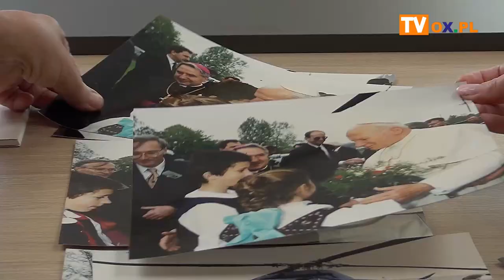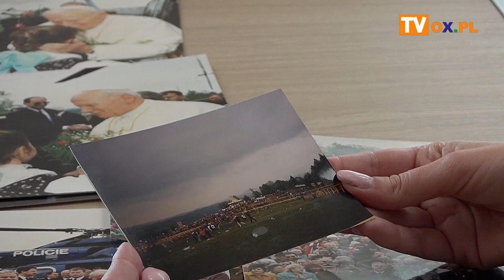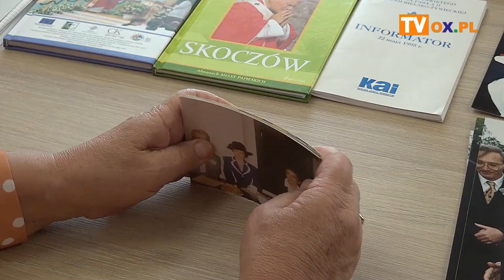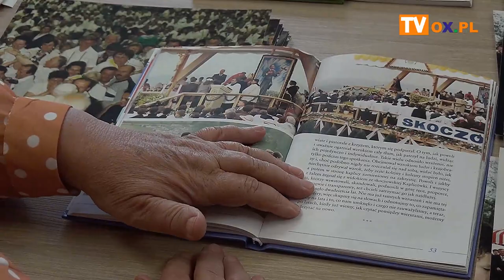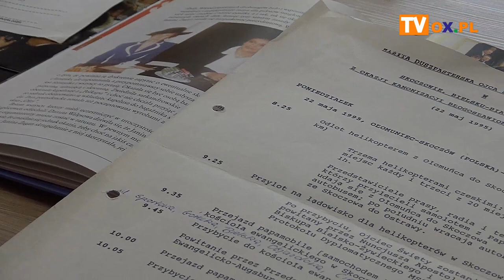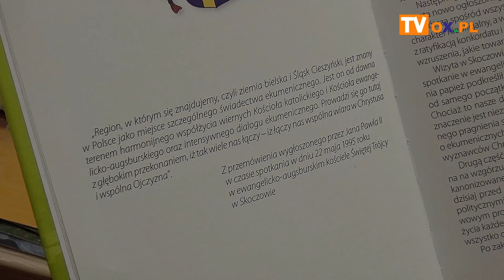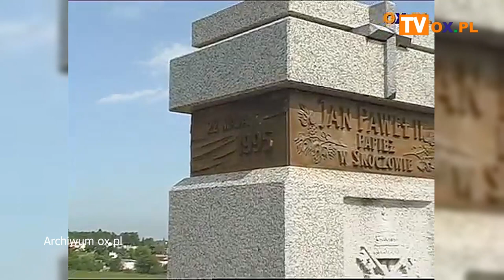Jan Paweł II w Skoczowie- wspomina Janina Żagan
Zapraszamy do obejrzenia rozmowy z Wicestarostą Powiatu Cieszyńskiego. Janina Żagan była przewodniczącą komitetu organizacyjnego papieskiej pielgrzymki. Pytamy m.in. o to jak wyglądały przygotowania do wizyty Papieża w Skoczowie, z jakimi problemami organizatorzy musieli się zmierzyć oraz najbardziej wzruszający i stresujący moment. Rozmowa została nagrana w Starostwie Powiatowym.